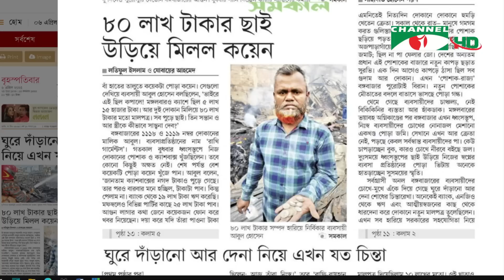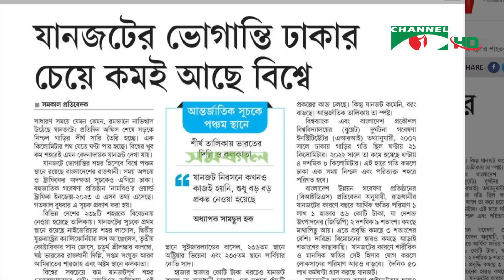সংবাদপত্রে বাংলাদেশ || 06 April 2023 || Songbadpotre Bangladesh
অতিথি:
মাহবুব হাসান
কবি, সাংবাদিক

worldwide.